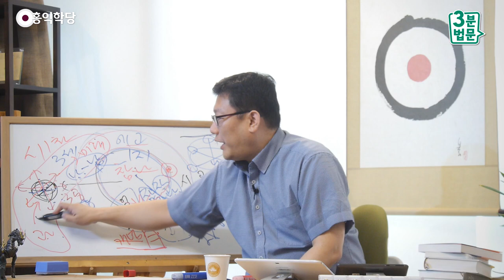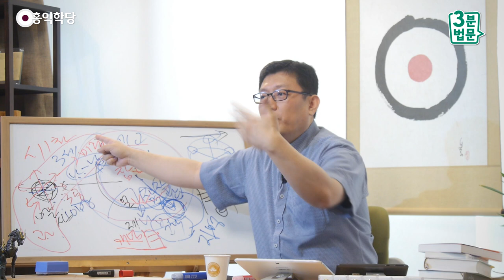[3분 법문] 부처가 되기로 확정된 사람들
- (190612 수낮 대담) 부처가 되기로 확정된 사람들